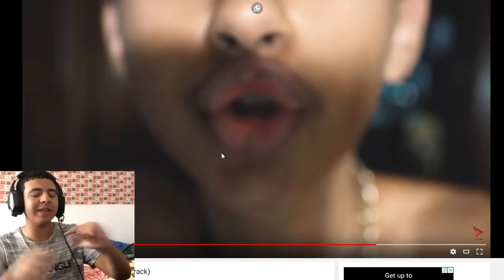REACTION ADAM HAMRITA - GoléHom (DissTrack) / اش هاد الحموضة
⚫️ ⚫️ ⚫️ ⚫️ Description ⚫️ ⚫️ ⚫️ ⚫️
Adam Hamrita - GoléHom (DissTrack) - اش هاد الحموضة

yoyoyoyoyoyoyoyoyoooo new video yaaaaaa commentiiiiw

⚫️ ⚫️ ⚫️ ⚫️ Ferfer Team ⚫️ ⚫️ ⚫️ ⚫️

        ❌ ❌ ❌ Social ❌ ❌ ❌

        ❌ ❌ ❌ Config. ❌ ❌ ❌

6M Cache, up to 3.40 GHz

CARTE GRAPHIQUE : GTX 1050Ti  4GB

Disque dure : 500 GB

REACTION Adam Hamrita - GoléHom (DissTrack) * ياك كنتي كطلب سكوزا يبارطاجي ليك *
Reaction Adam Hamrita - GoléHom (DissTrack)
🔹 Adam Hamrita 🔹 Le Dream Du Bled ( Malik Younes ) 🔹 MjaD ( Amjad Ed-dehaj) 🔹 Sami Hamza 🔹 Anass Bennis 🔹 Ayoub Hamdaoui 🔹 Yatwins 🔹 Ayoub Hadir 🔹 AymanSenpai 🔹 Sherif 🔹Harit Ch 🔹 Taha Essou 🔹 Ayoub Elkalai